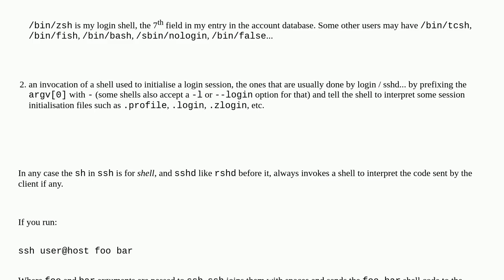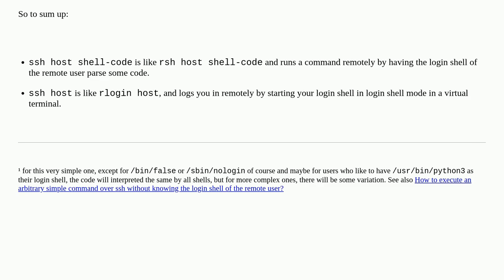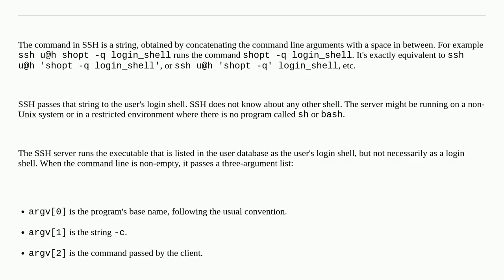Does ssh run commands (rather than shell itself) in a login shell?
A special thanks goes out to the community

  ssh shell login command